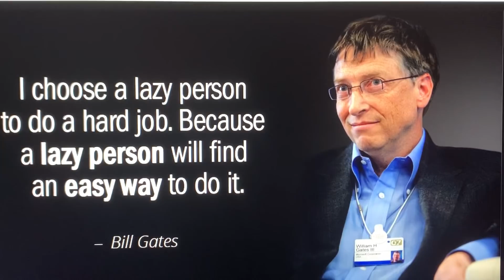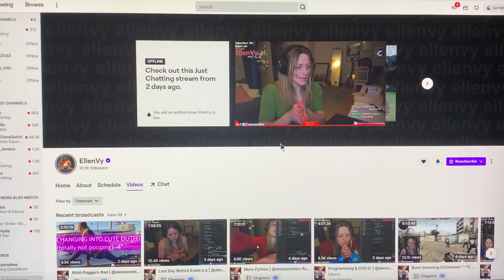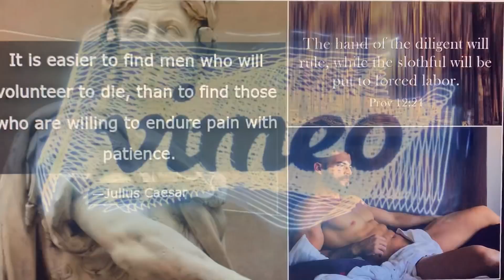DID PATRIOT NURSE SUB-CONSCIOUSLY CHANNEL JULIUS CAESAR?!THIS 2 MINUTE CLIP NOW REVEALS THE TRUTH(!)